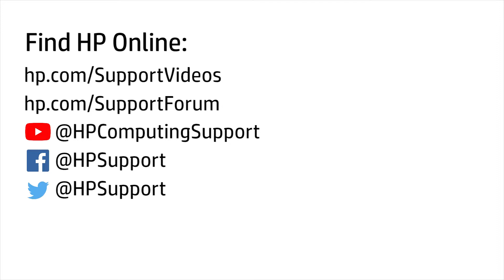Remove the Expansion Card | HP Engage Flex Pro and HP RP5 Retail System, Model 5810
Learn how to remove and replace the expansion card for the HP Engage Flex Pro Retail System and HP RP5 Retail System, Model 5810